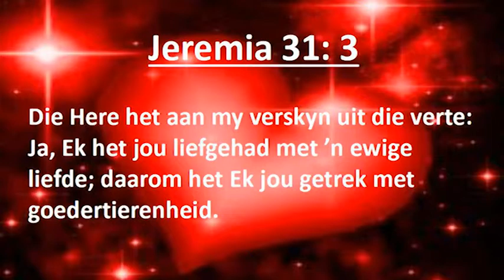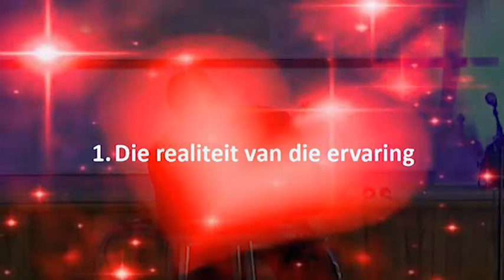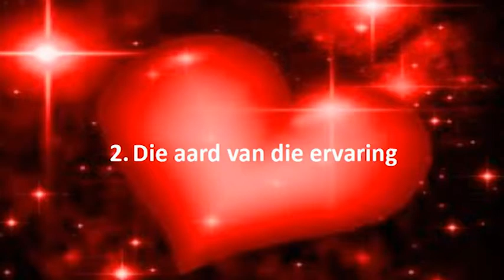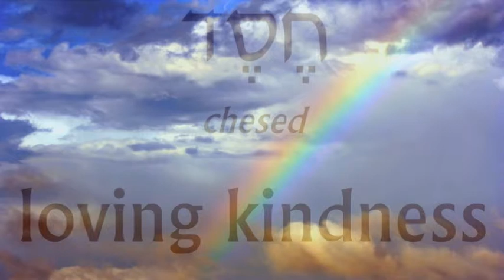Dit is Dit - Om God lief te hê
Deel 1 van die "Dit is dit" reeks